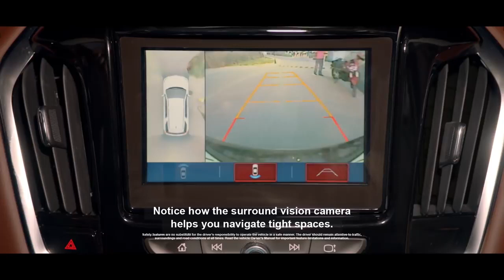The All New Traverse Technology That Helps Make A BetterDriver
ترافرس الجديدة كلياً تقدم المزايا التكنولوجية الرائدة ضمن فئتها، والتي تعزز تجربة السائق وتساعد على تحسين القيادة.

he all-new Traverse features class-leading technology that improves the driving experience and can even improve your driving.

ـــــــــــــــــــــــــــــــــــــــــــــــــــــــــــــــــــــــــــــــــــــــــــــ

Learn more about GMC - Chevrolet - Cadillac
اكتشف المزيد عن شفروليه - جي ام سي  - كاديلاك

ــــــــــــــــــــــــــــــــــــــــــــــــــــــــــــــــــــــــــــــــــــــــــــــ